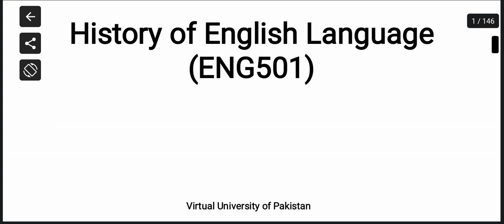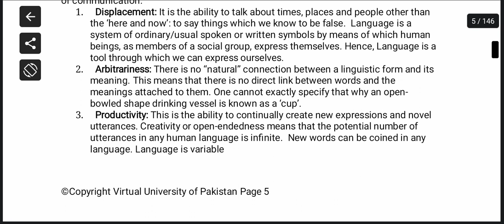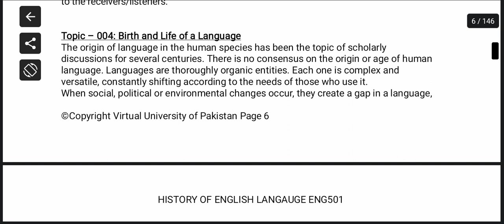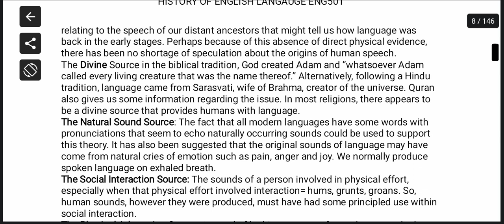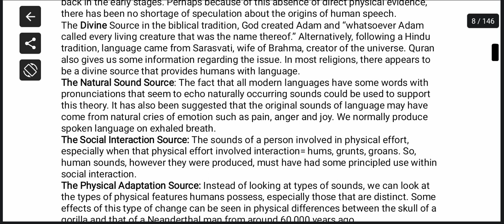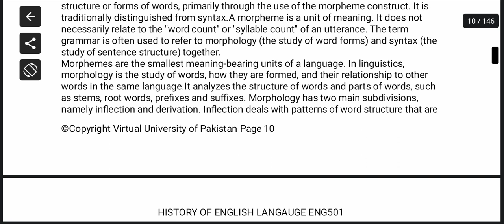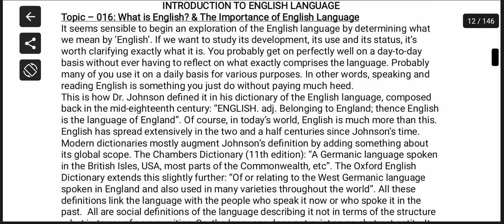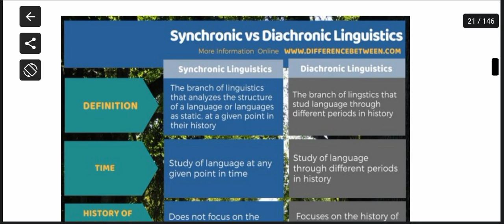ENG501 History of English Language Short Lectures Covered (1 to 6) Virtual University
ENG501 History of English Language
Short Lectures Covered (1 to 6) Topic 1 to 25
Lesson 01 Introduction to Language Topics 001 to 005
Lesson 02 What do We Study in the History of a Language?  Topics 006 to 010
Lesson 03 Basic Terms Related to Language and Language History Topics  011 to 015
Lesson 04 Introduction to English Language Topics  016 to 020
Lesson 05 Importance of History of English Language Topics 021 to 025
Lesson 06 Historical Development of (English) Language and Related Terms Part I Topics 026 to 030